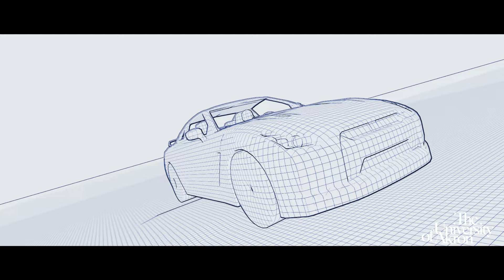Watch your potential ignite at The University of Akron—where passion meets possibility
Discover how The University of Akron offers students countless opportunities unlock their full potential through hands-on learning, practical experience and a supportive community.

Seniors Jared, Perrin, Bethel and Teagan share their unique journeys as Akron Zips, from building race cars and finding inspiration from electrifying crowds to exploring new passions through study abroad and community service.

Join us and see where your UA experience will take you!